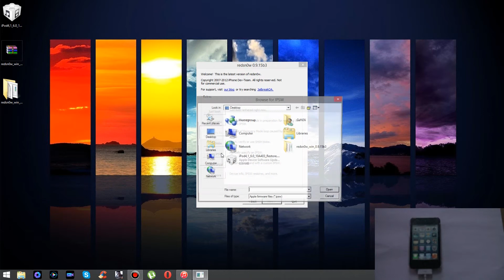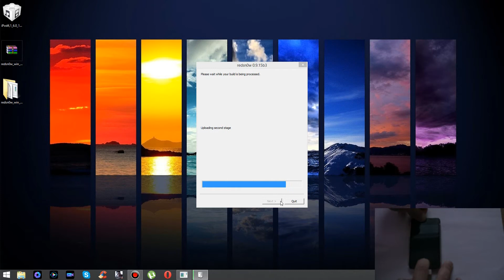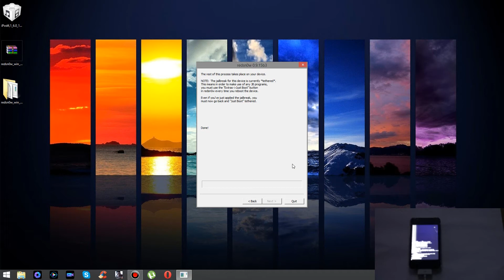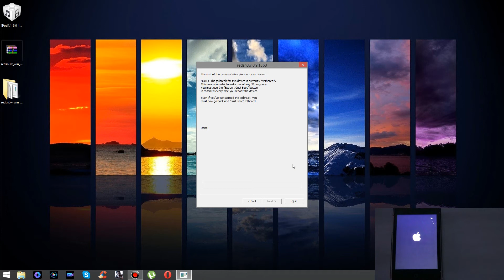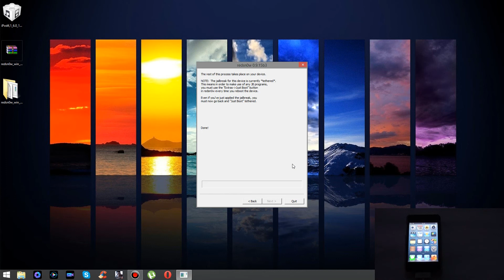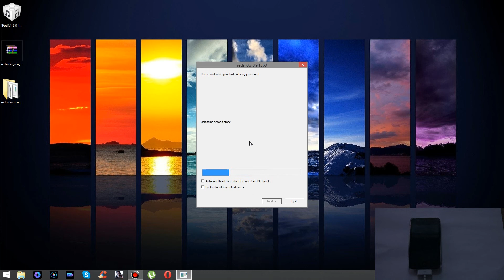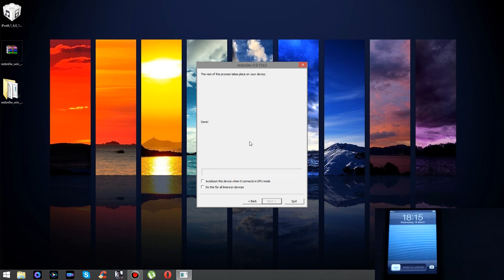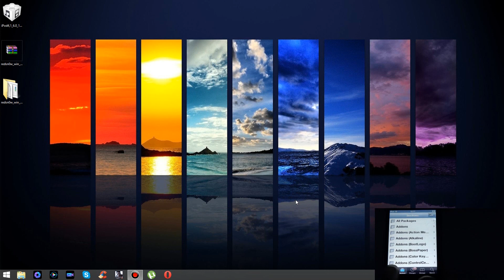How To Jailbreak iOS 6.1.6 Untethered iPhone 3GS & iPod Touch 4G Redsn0w & P0sixsPWN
How To Jailbreak iOS 6.1.6, 6.1.3, 6.1.5 Untethered iPhone 3GS & iPod Touch 4G Redsn0w & P0sixsPWN